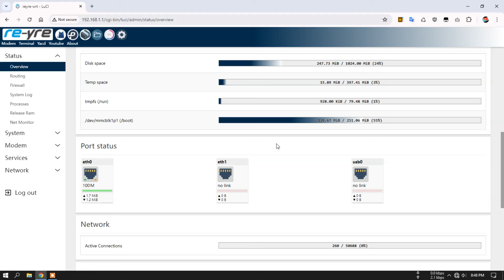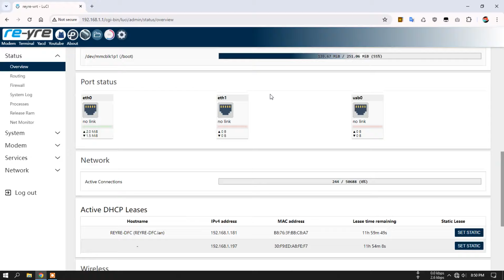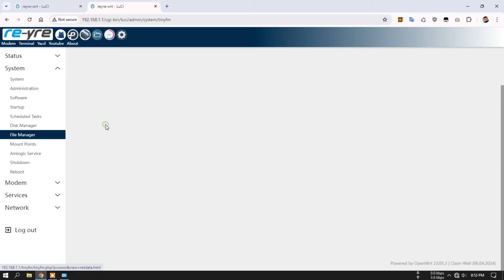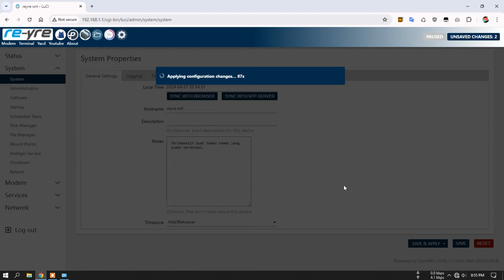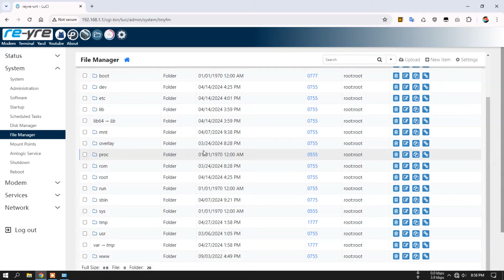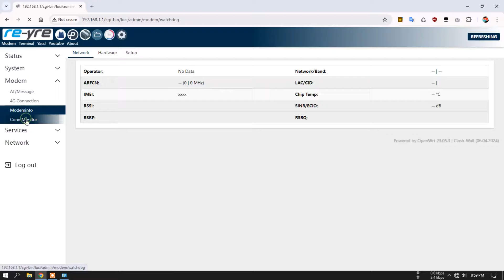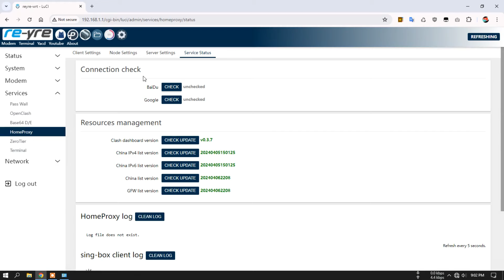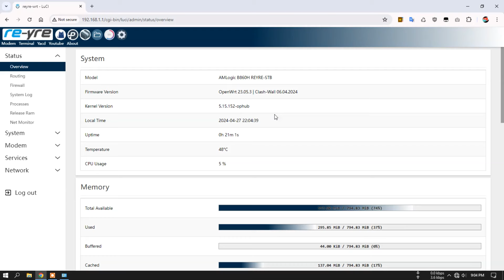OpenWrt 23.05.3 Stable WiFi On Clash-Wall 06.04.2024 B860H v1/v2 | REYRE-WRT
Internal WiFi ON
Hanya Untuk B860H v1/v2

- Passlink 6 huruf kecil di gabung berurutan

All Login:
User: root
Pass: indonesia